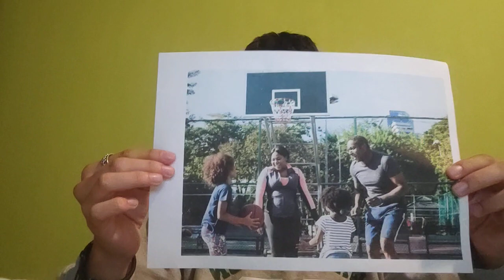describe an image